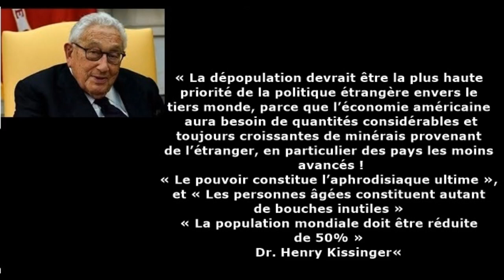Eau du robinet empoisonnée au Maghreb et en Palestine par les mêmes entreprises ?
Au Maroc, en Algérie ou en Tunisie ou en Palestine, cela fait des années que les populations, toutes régions confondues, vivent un véritable enfer pour leur approvisionnement en eau : coupures soudaines durant plusieurs jours consécutifs, eau courante imbuvable, déficit cruel d’irrigation agricole… Eau empoisonnée avec de l’eau de javel ou de la mort aux rats , de l’eau des égouts , bactérie, virus, métaux lourds du plomb ou du mercure, substances cancérigènes ! Même en Europe l’eau peut être empoisonnée et surtout dans les quartiers pauvres, les quartiers riches eux souvent ont une eau de bonne qualité mais les pauvres ont droit à une eau imbuvable provenant du recyclage parfois des eaux des égouts !

Beaucoup d’enfants palestiniens tombent malades par exemple des reins car l’eau du robinet dans la bande de Gaza est empoisonnée et subissent des coupures d’eau presque quotidiennes !

Au Maroc, en Algérie ou en Tunisie, cela fait des années que les populations, toutes régions confondues, vivent un véritable enfer pour leur approvisionnement en eau : coupures soudaines durant plusieurs jours consécutifs, eau courante imbuvable, déficit cruel d’irrigation agricole…

En Algérie, le gaz de schiste avant l’eau
Le chiffre est inquiétant : début septembre, 16 wilayas algériennes sur 48 ont rapporté un déficit d’eau. À Annaba, dans l’est, une pénurie est signalée depuis la fin de l’été, due à la baisse considérable des volumes d’eau emmagasinés dans le barrage Cheffia, qui alimente la ville, à son plus bas niveau de remplissage, ce qui le rend inexploitable, selon le ministère algérien des Ressources en eau.

Début août, les wilayas algériennes ont rejoint à leur tour les manifestations de la soif, notamment à Mila, Setif, Tizi Ouzou, Khenchla ou Tiaret. Les habitants ont investis les assemblées populaires communales – les conseils municipaux algériens – ainsi que les locaux de l’Algérienne des eaux filiale de la lyonnaise des eaux, le principal opérateur du pays dans le domaine. L’état algérien pourrait simplement alimenter en eau de mer la population ce qui est pratique plus besoin d’acheter du sel pour faire une soupe, puisque l’eau de mer est déjà salée ! L’état préfère mentir et faire croire que il n’y a plus d’eau et que l’eau n’existe pas ce qui est complètement faux puisque la Mer est pleine d’eau et les algériens préfèrent avoir de l’eau salée de mer pour laver leur linge et leurs vaisselle que pas d’eau du tout ou de l’eau mélangée aux eaux des égouts ou pleine d’eau de Javel et autres produits chimiques !

De toute évidence les populations musulmanes du Maghreb sont privées d’eau ou ont une eau empoisonnée non pas que l’eau manque mais c’est une torture psychologique voulue par les gouvernements qui sont sionistes et confient la gestion de l’eau à des entreprises étrangères qui soutiennent le sionisme et empoisonnent les palestiniens ! Le fait de confier la gestion de l’eau à des entreprises étrangères prouve que l’état algérien est soit traître soit irresponsable soit incompétent ou les trois à la fois , car comment confier la sécurité de l’eau à des pays étrangers cela est un abandon de souveraineté ce qui est bel et bien une trahison ! Ainsi les algériens peuvent servir de cobayes à des groupes pharmaceutiques qui peuvent décider de répandre un virus, ou une bactérie dans l’eau afin de rendre malades les enfants par exemple afin de commercialiser leurs médicaments !

Plusieurs fois des personnes assassinées ont été retrouvées en Algérie dans des chateaux d’eau et parfois des personnes décédés de maladies infectieuses dans les hôpitaux en Algérie, parfois ce sont des rats morts qui sont jetés dans les chateaux d’eau pour empoisonner la population  ! Qui peut placer des cadavres d’être humains dans des chateaux d’eau dans le but de répandre des maladies et de tuer la population ? Des agents du Mossad ont menacé d’empoisonner les eaux de certains pays arabes et même le Mossad a menacé d’empoisonner le Nil avec un désherbant très puissant provenant des sels de Sodome et Mégomorre pour stériliser la végétation égyptienne et condamner le pays à la famine ! Les tuyaux servant à acheminer l’eau sont souvent aussi toxique et répandent des produits chimiques mortels dans l’eau du robinet que cela soit au Maghreb ou en Palestine !

Le virus du Covid19 aurait été retrouvé dans les eaux du réseau parisien mais le réseau non potable ! Même dans les pays développés l’eau est souvent empoisonnée aux nitrates ou au plomb, au Mercure ou aux fluor et parfois même l’eau peut être radioactive !

Empoisonnement de l’eau du robinet avec du plomb du fluor ou lithium !

Un plan faisait souvent référence à l’ajout de stérilisants temporaires aux réserves d’eau ou aux aliments de base. Les doses de l’antidote seraient soigneusement rationnées par le gouvernement pour produire la taille de population souhaitée.   »